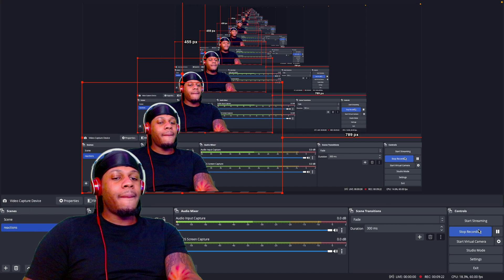KENDRICK LAMAR - COUNT ME OUT (REACTION)